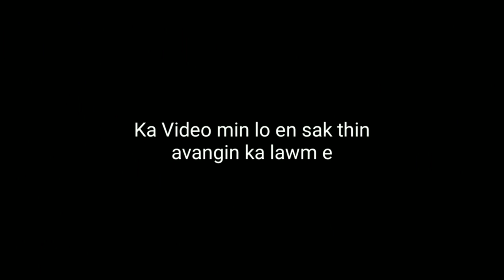Mizoramah covid19 vei kan awm ta lo,